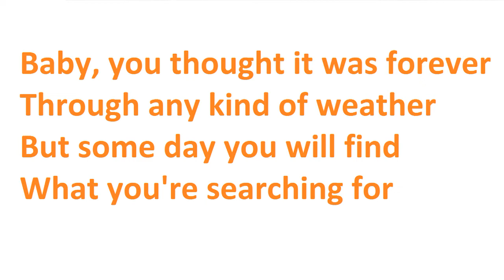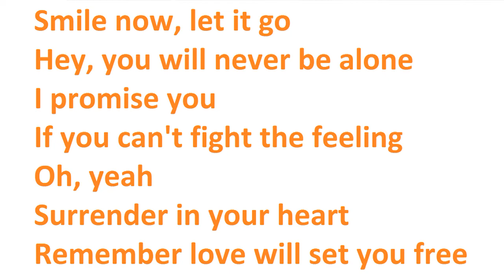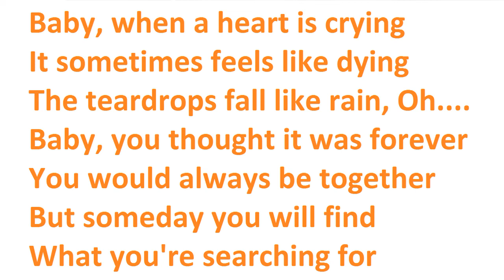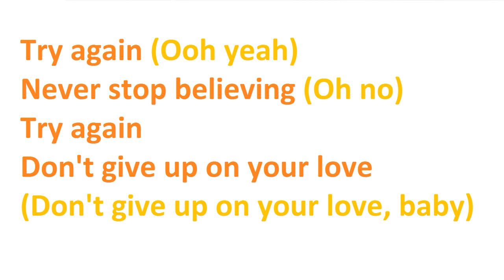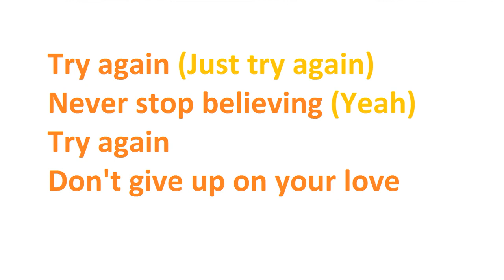Westlife- Try Again- Lyrics